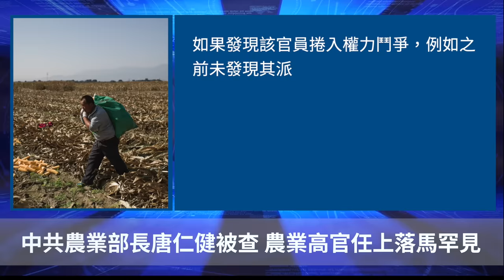中共黨魁滿眼是敵人 王滬寧或淪「內奸」？中共農業部長唐仁健被查 農業高官任上落馬罕見 ｜聽紀元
Line：@puritang
❤️ 留下Email，訂閱大紀元電子報！
1. 秉承普世價值，堅持獨立的原則，維護民眾的知情權，捍衛新聞自由，提倡信仰自由、言論自由、集會自由，尊重人權。
2. 為真相護航，為沉默發聲，始終將讀者的利益放在首位。